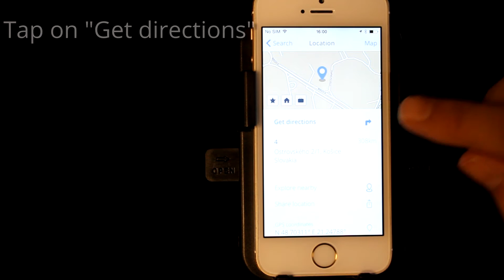Sygic GPS Navigation for iOS - How to create route with waypoints